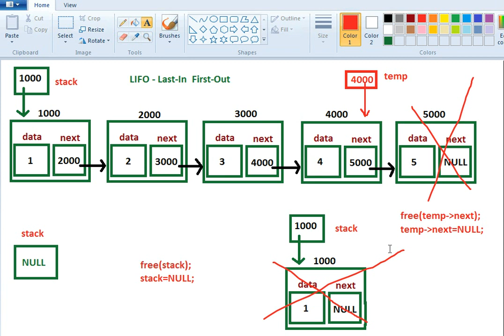stack data structure | stack implementation using linked list | push and pop operation |part 2